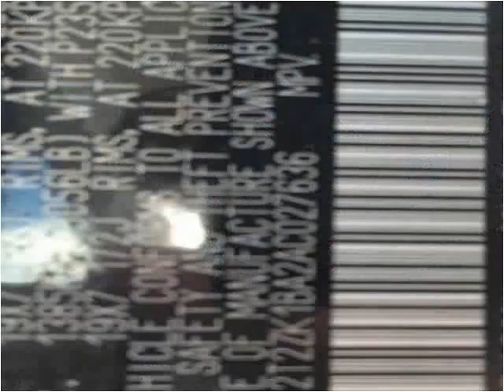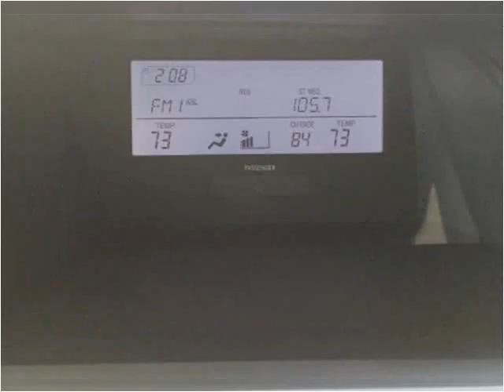2010 Lexus RX 350 Used Cars Pensacola FL